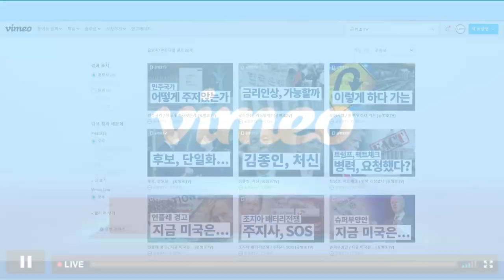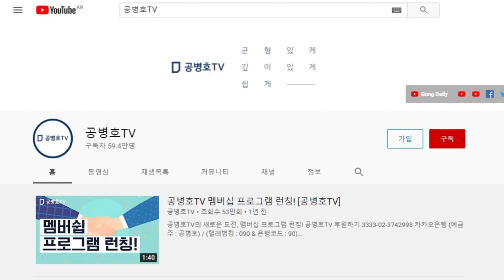폼잡지 말고 / 모르면 물어봐라 [공병호TV]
Bitcoin : 3MTW849AkP2ftLeSK2teZHMmzLu7Z83s9U